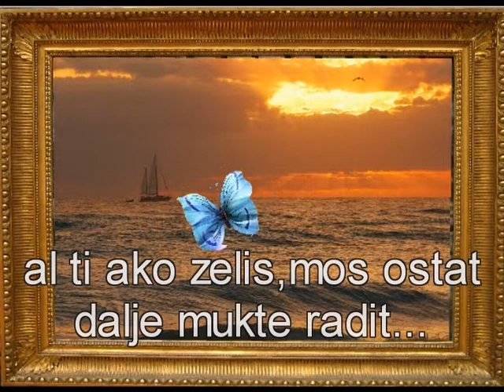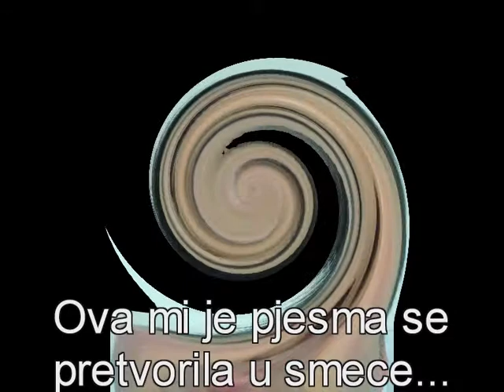Jaja ladim (Da me cuje Miso)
Dobru zabavu:-).